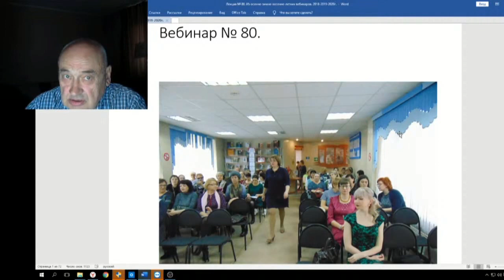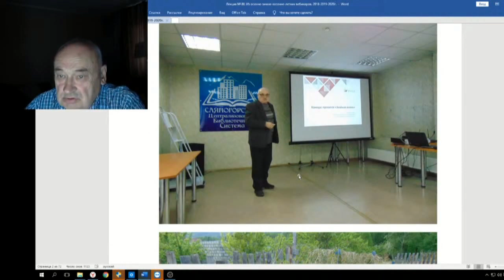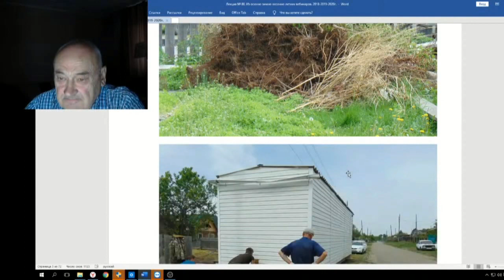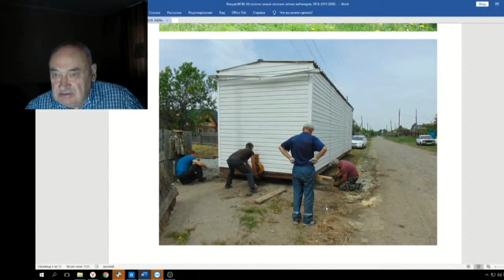80 ч 01 Введение О ситуации